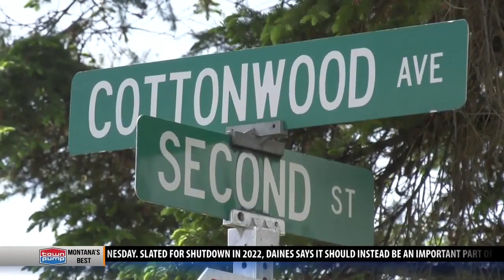Feds raid home in Deer Lodge as part of ongoing investigation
DEER LODGE - Federal agents assisted by local law enforcement conducted an early morning raid Thursday to a residence in the 200 block of Second Street in Deer Lodge.